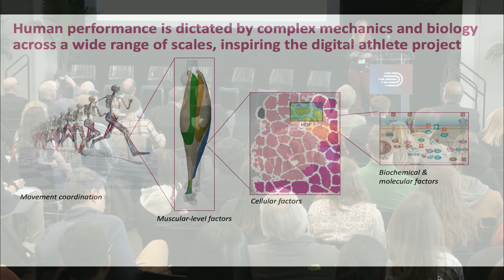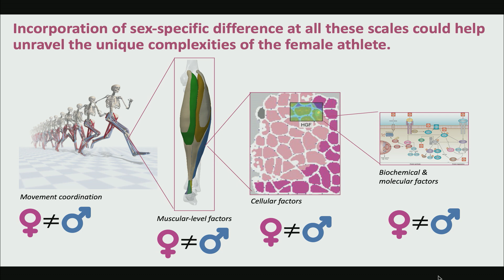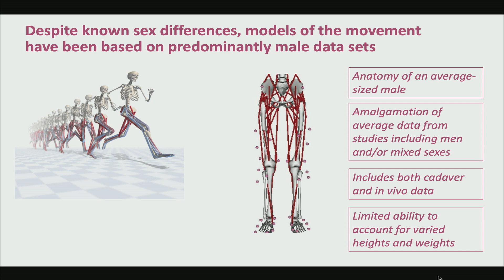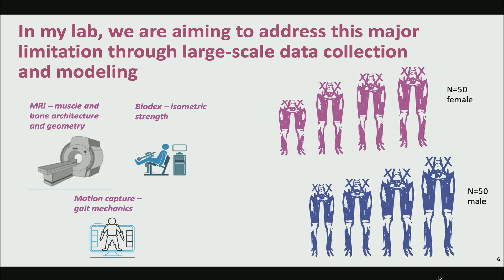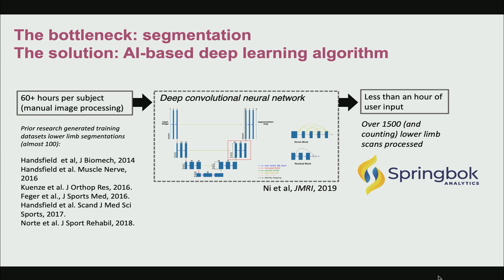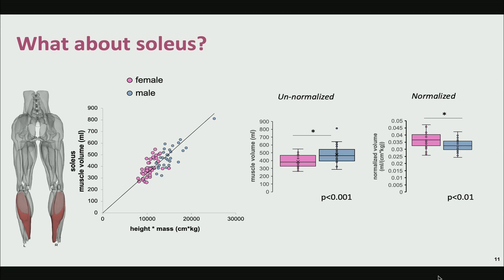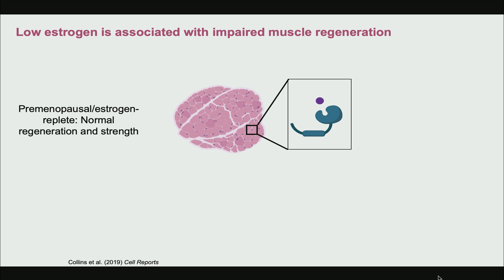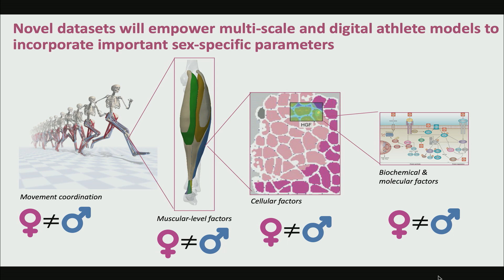How Can Multi-scale Modeling Benefit the Female Athlete? | Silvia Blemker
Silvia Blemker, PhD, is a Professor of Biomedical Engineering at the University of Virginia and uses experimental and computational models to characterize the relationships between muscle structure, biomechanical properties, biology, and function in order to develop new treatments for musculoskeletal disease. In her presentation, Professor Blemker shares her work in developing sex-specific musculoskeletal models for simulating and optimizing performance.

This presentation is part of the session "Female Athlete Performance", presented at the inaugural Wu Tsai Human Performance Alliance Research Symposium held on March 1, 2023 at Stanford University.